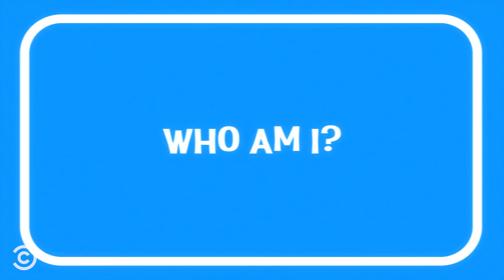How Chris Pine Feels About Being Compared to Hemsworth, Pratt & Evans - Stir Crazy w/ Josh Horowitz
Chris Pine shares what it’s like being compared to the other Hollywood Chrises, decides what retro fashion trends should come back in style and plays Who Am I? with Josh. (Contains strong language.)